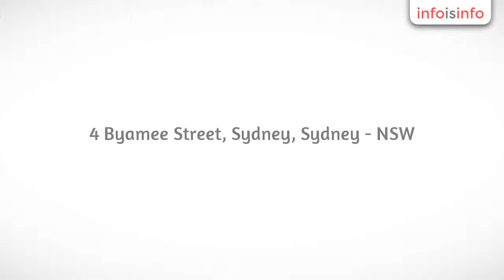Business Services in Sydney - Auskleen - InfoIsInfo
Auskleen, Business Services in Sydney.

Auskleen has been providing
the home and office cleaning service throughout Sydney since 2000 .Auskleen cleaners are
caring and committed owner-operated franchisees. All auskleen cleaners are
carefully selected and security screened and they will bring all the equipment
and use high quality and environmentally products.
At Auskleen we guarantee an immaculate finish to your home or office. We want you to experience our professional yet friendly cleaning service, consistent high cleaning standards and attention to detail.At Auskleen, we offer home, office, and carpet cleaning in Sydney. You can also hire a cleaner in Sydney for upholstery, tile and grout cleaning. Our services include regular cleaning, one-off spring cleaning, as well as end-of-lease cleaning.We are a professional cleaning company who take great pride in providing the best services to meet our clients’ highest expectations at reasonable prices.Whether we’re looking after your home or office, we provide flexible services that fit in around your timetable. For our regular clients, we can also accommodate short notice requests that may arise.Our customers include many happy long-term clients who have used our services over many years.Auskleen cleaners are caring and committed owner-operated franchisees. This means that the cleaner who comes to service your home or office is the owner of their own cleaning business. All Auskleen cleaners are carefully selected and security screened, so you feel confident and happy letting them into your home or office. They will bring all the equipment they need and use high quality and environmentally-friendly citrus-based products.

Home and office cleaning services, carpet and upholstery cleaning, window cleaning,Commercial Cleaning

Carpet Cleaning , Commercial Cleaning, Window Cleaning , upholstery cleaning , home Cleaning , House Cleaning